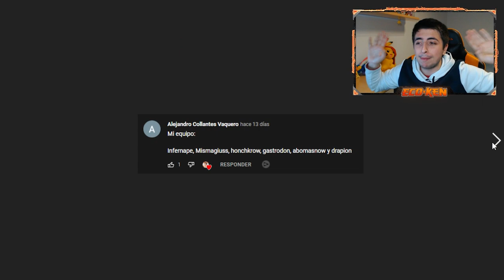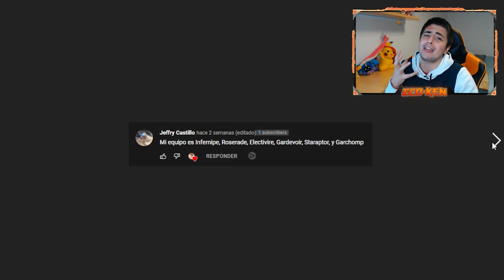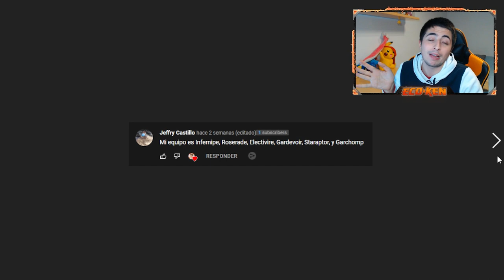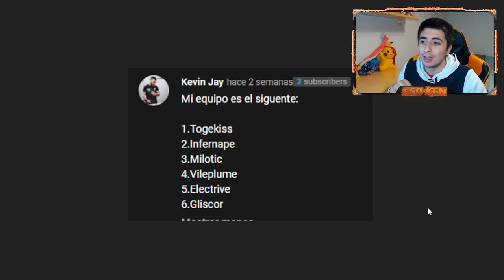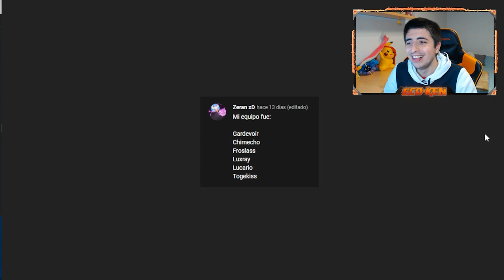Reacciono a LOS MEJORES EQUIPOS 😱 de Pokémon Diamante Brillante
Hoy seguimos buscando LOS MEJORES EQUIPO de Pokémon Diamante Brillante y Perla Reluciente

¡¡Vamos a reaccionar a VUESTROS EQUIPOS!!

🔽 ¡MIS REDES! 🔽